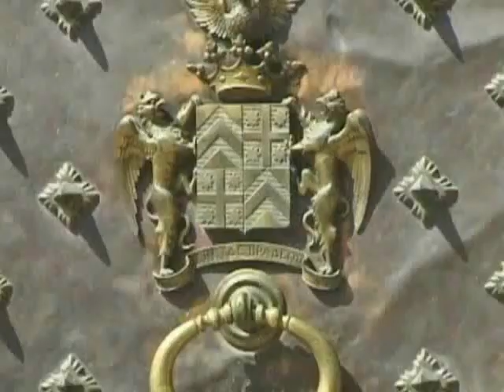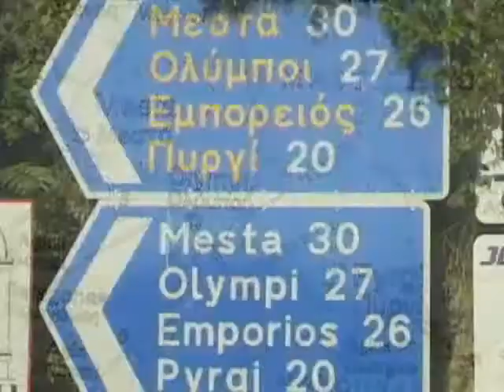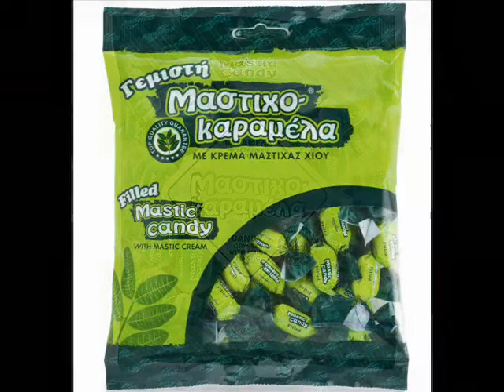Chios video by Anemos Χίος παρουσίαση, προβολή, πληροφορίες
Χίος, το νησί της μαστίχας των αρωμάτων και των εκπλήξεων. Η μυροβόλος Χίος. Το πέμπτο σε μέγεθος νησί της Ελλάδας  στο Ανατολικό Αιγαίο. Παρουσίαση -προβολή της Χίου, και των χωριών της. Αξιοθέατα της Χίου από την εταιρία Anemos
Chios Aegean sea island. Presentation of Chios (khios or Hios)